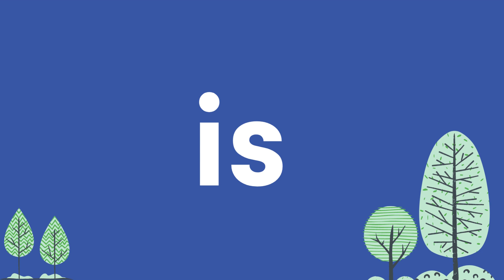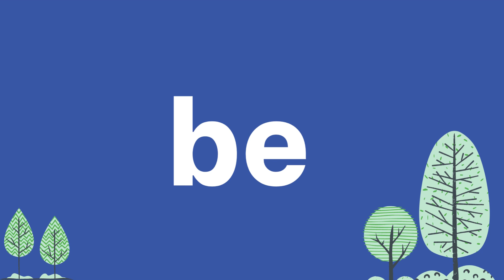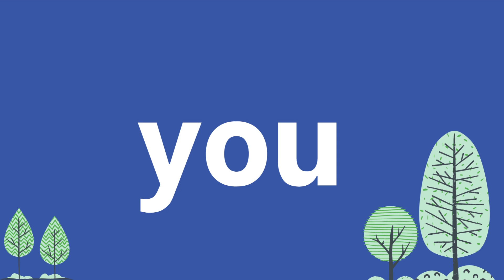Tricky Words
Elmhurst School, Aylesbury.